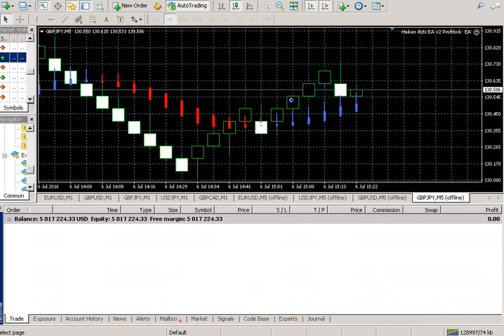`Heiken Ashi EA v2 Profitlock EA - very good expert - Vps live trading - part 2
`Download ea